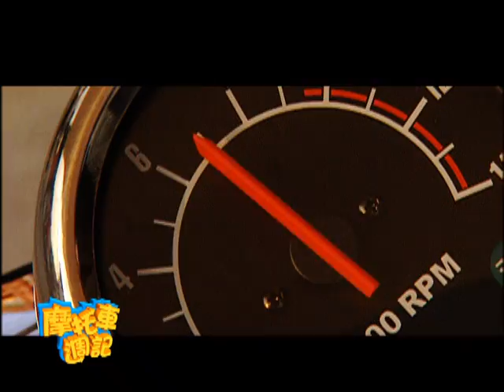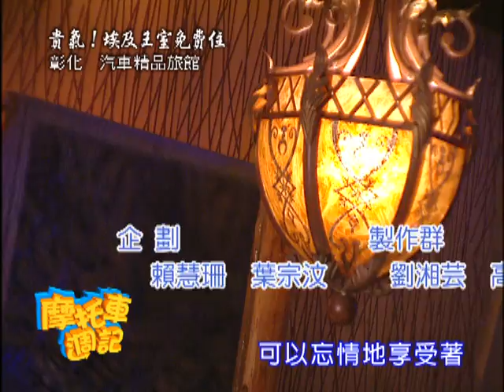【摩托車週記】（彰化-彩色蛋/豆腐冰/肉圓/龍骨髓湯/鹹麻糬/埃及精品旅館）第71集_2008年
◎不生蛋的怪雞~珠寶彩色蛋
◎少女肌絕美冰品~豆腐冰
◎各地頂級食材大集合~肉圓
◎湯中極品~龍骨隨湯
◎經典!全台狂賣伴手禮~鹹麻糬
◎埃及王室免費住?汽車精品旅館